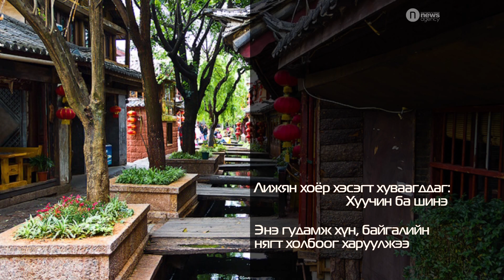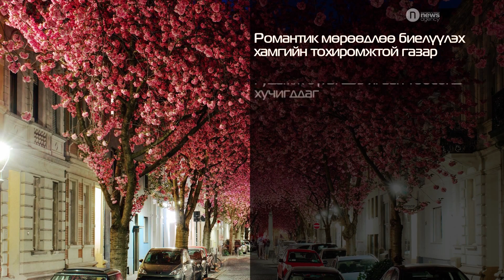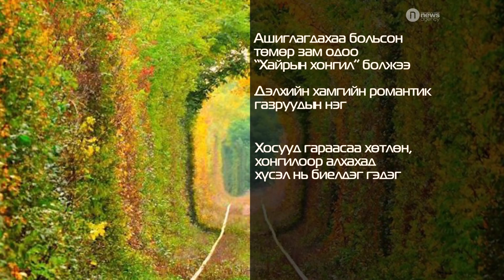Дэлхийн хамгийн үзэсгэлэнтэй гудамжууд